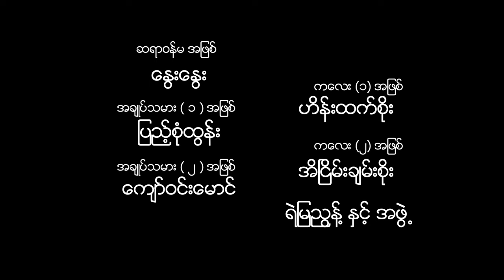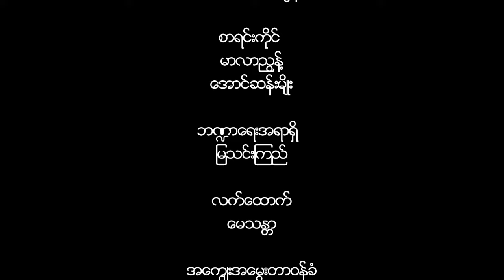THE SUN, THE MOON AND THE TRUTH (2015 TV series) - Episode 6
The Sun, The Moon and The Truth is a television drama series of 8 x 45 minute episodes directed by Aung Ko Latt.

It is Myanmar’s first TV drama series about justice and rule of law issues. It stars Su Pan Htwar, Hpone Thaik, Moe Yan Zun, Nay Yan and Khin Zar Chi Kyaw.

The Sun, The Moon and the Truth has been produced by the Myanmar Legal Aid Broadcasting Consortium consisting of Aung Ko Latt Motion Pictures, Communications Services Group, Myanmar Legal Aid Network, Myanmar Motion Picture Organisation, Pyoe Pin Programme (British Council / DFID) and Yangon Film School. Series written by ‘Asia Justice and Rights’ in collaboration with local partners.

It was first broadcast nationwide in Myanmar across six channels in early 2015 to more than 5 million viewers.

Funded by DFID (UK AID), Sida and Danida.